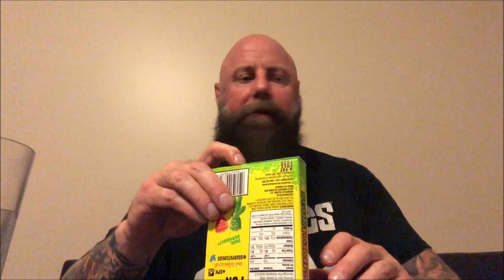EXTREME SOUR CANDY CHALLENGE!!! Warheads Extreme, Mike & Ike, Sour Patch Kids, Airheads & More!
I put 5 Warheads Extremes in at once, bad idea.